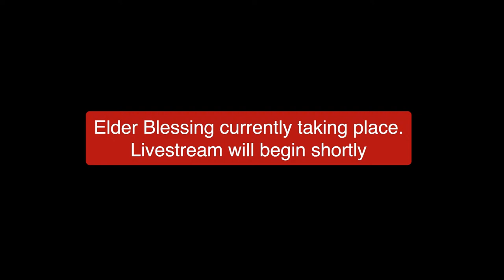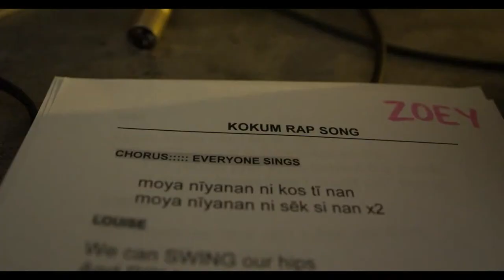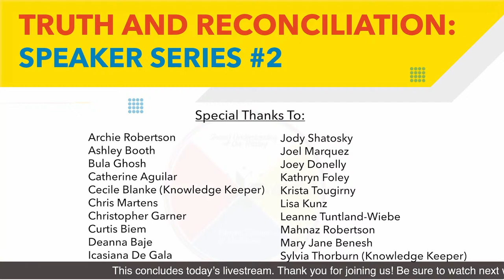Truth & Reconciliation: Speaker Series Event #2